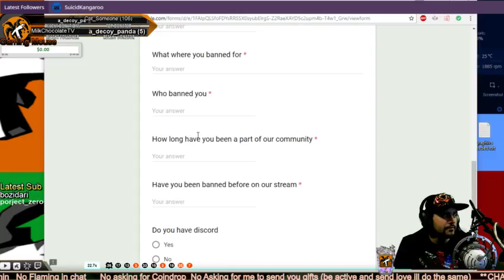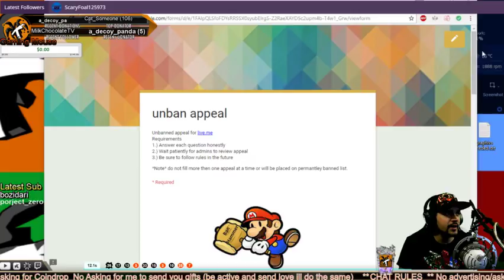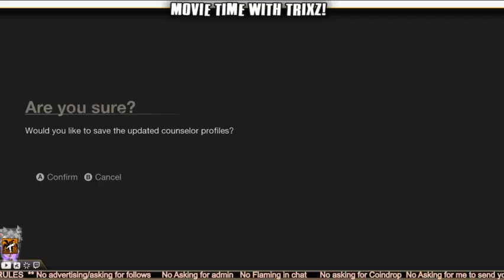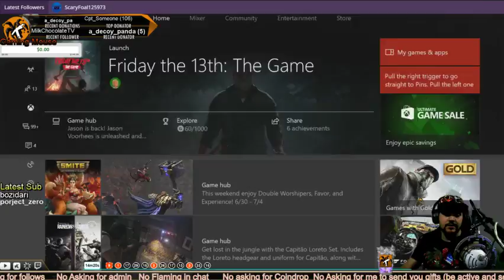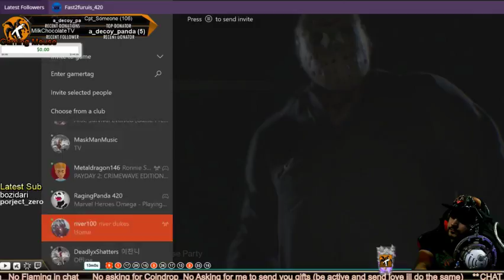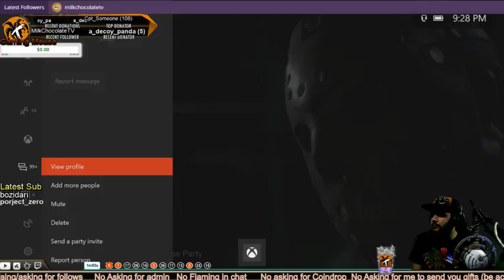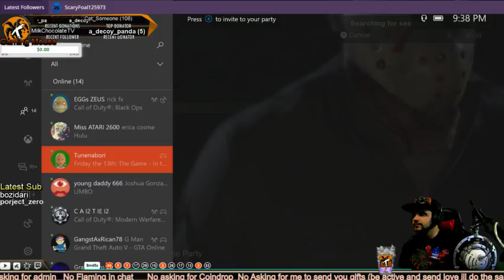Friday the 13th with Trixz2007 !vipjoin to play with us (!sub for sub info)